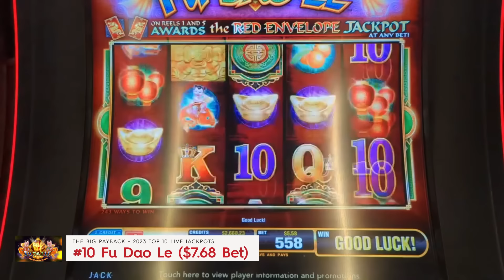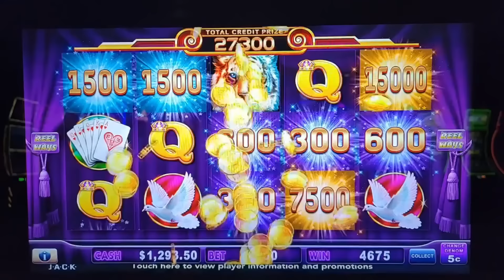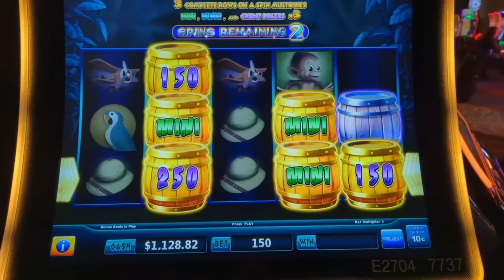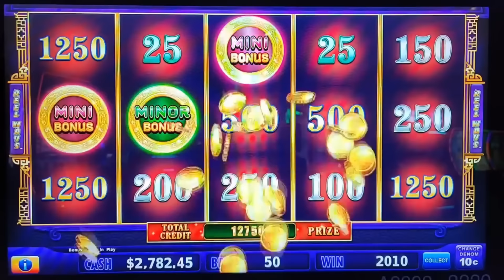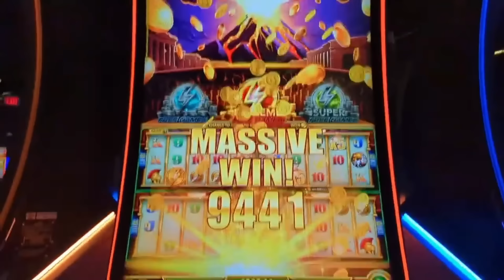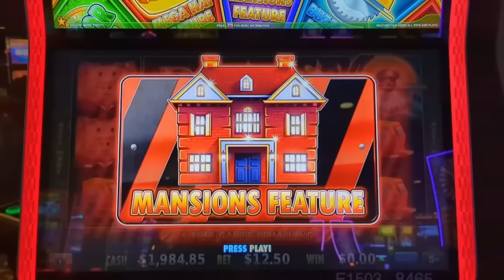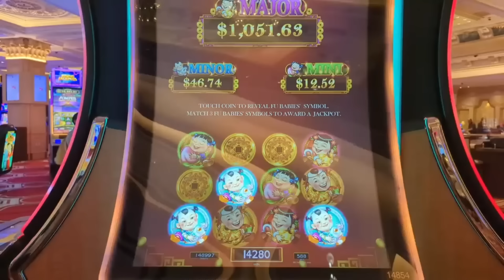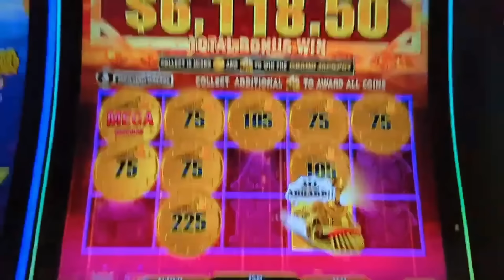EPIC & MASSIVE! Top 10 MOST EXCITING LIVE Slot Jackpots 2023! 🔴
OVER $25,000 IN JACKPOTS in my Top 10 Live Slot Jackpots Video - 2023 Edition!

Each year I do a Top 10 of my standard pre-recorded slot jackpots, but now as I go live each week, I have 10 AWESOME LIVE JACKPOTS - These are MY BEST MOMENTS! For many of you, it's likely you may have seen some of these before, but you've probably not seen them all unless you join me each week, and now they've been specially edited for maximum excitement! So be sure to check them out and let me know what you think: some are High Limit, all are Rare or Massive!

These are not necessarily my Biggest Wins, but each video increasingly captures the thrill of the moment, and ALL LIVE: it's why we watch and it's why we play!

Thank you for an awesome year and join me every Tuesday, 5:15 PM EST for more Live Slots! And be sure and check out my CAN'T MISS VIDEO of my Top 10 Pre-Recorded Jackpots of 2023, RARE & MASSIVE JACKPOTS Or one of my all-time best, my 2021 Top 10, where I WIN the GRAND JACKPOT

Here are YouTube Chapter Links for all bonuses:
0:00 2023 Top 10 Live Jackpots Intro
0:05 #10 Fu Dao Le
3:06 #9 Hold Onto Your Hat
5:53 #8 Dragon Link Golden Century
8:12 #7 That's Bananas
11:37 #6 Dragon Fire
15:11 #5 Mighty Cash Tiger Roars
17:32 #4 Wonder 4 Boost Gold Pompeii Gold
22:56 #3 Huff N' More Puff
26:04 #2 Dancing Drums Explosion
32:41 #1 All Aboard Dynamite Dash